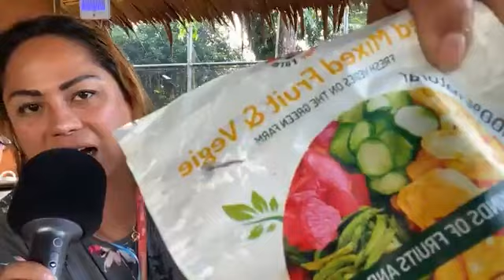Coffee Time! My new WFH Job in the Province